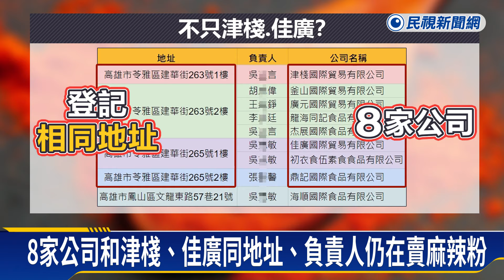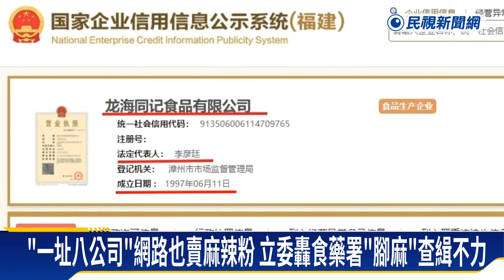續追蘇丹紅 「一地址多公司」毒辣粉流竄各地－民視新聞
【民視即時新聞】蘇丹紅越滾越大，衛生局雖然重罰津棧、佳廣，不過，立委林淑芬發現，和津棧、佳廣登記在同一地址、同一負責人的，共有9家公司，甚至仍在網路上賣麻辣粉，食藥署卻沒去查，痛批署長應該下台，不過，食藥署長吳秀梅則回應，目前已經交給檢調調查。